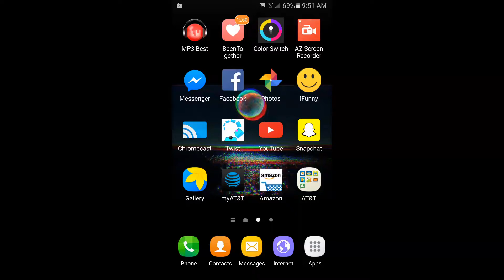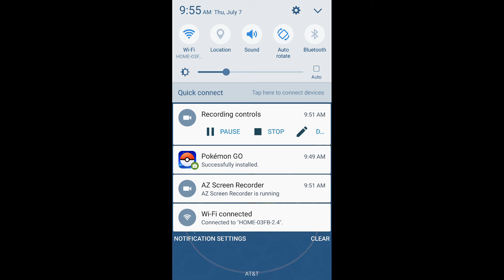Pokemon GO First Try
My first time playing pokemon GO